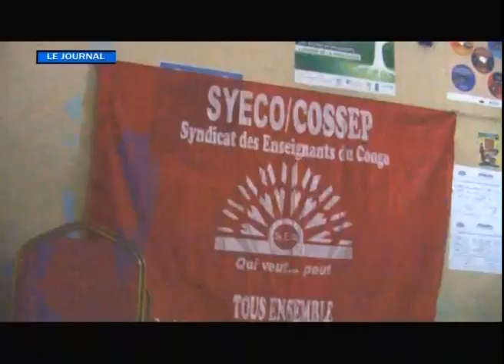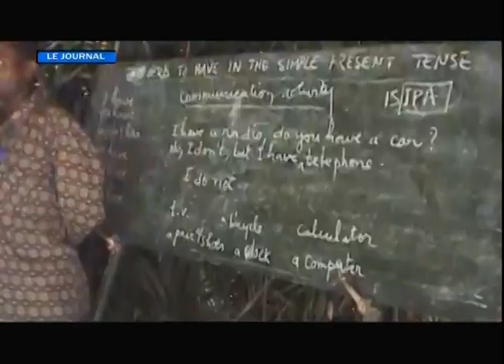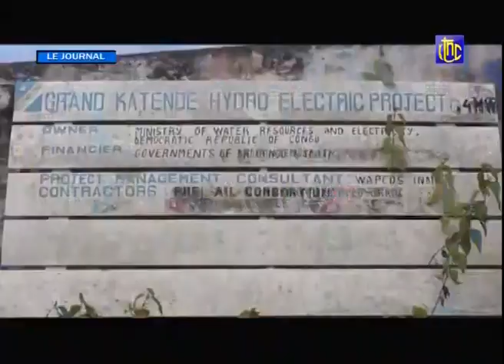RDC : SUIVEZ LE JOURNAL DE CE MERCREDI 17.02.2021 | RTNC